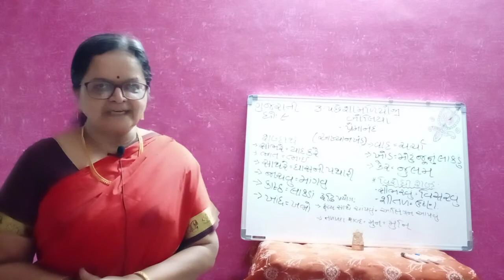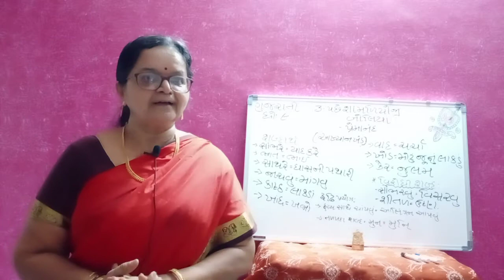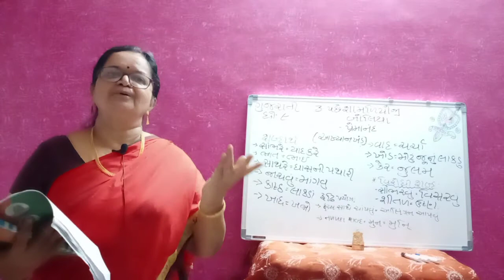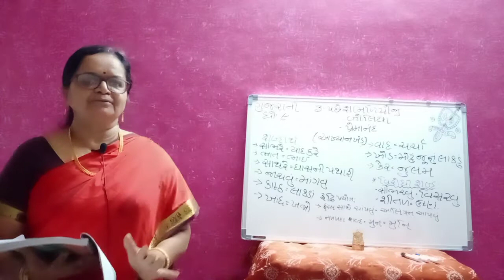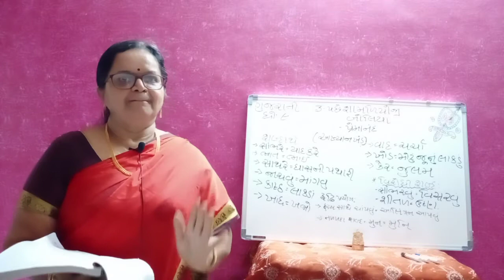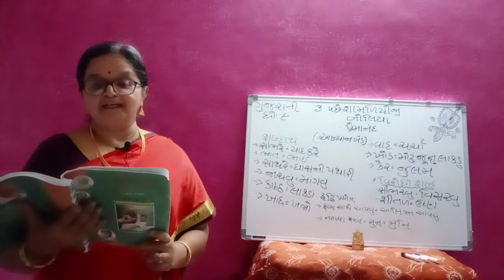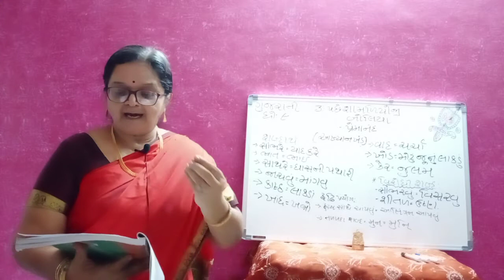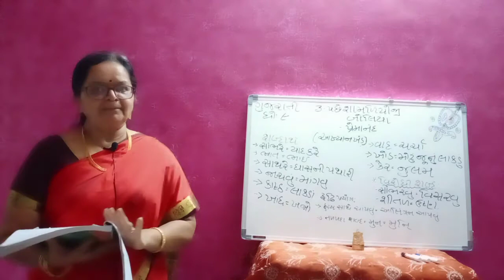Std:9 Ch. 3 Pachi Shamadiyo ji Boliya part 2 Smt.Viraj M Desai K. K. M. S Girl's high school - Anjar